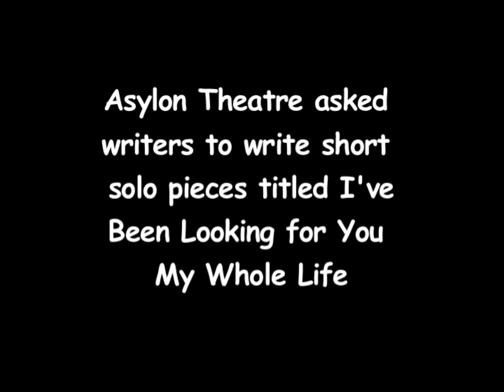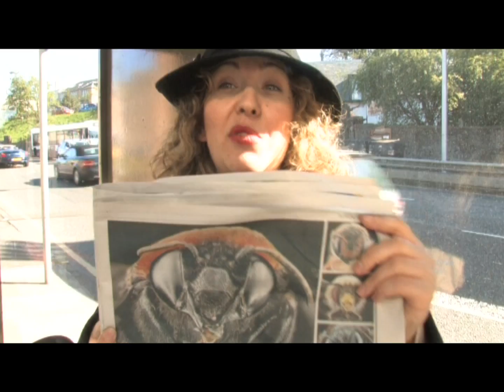Bus Theatre Mixed HDV 1080i50